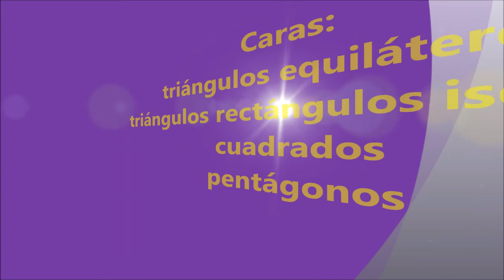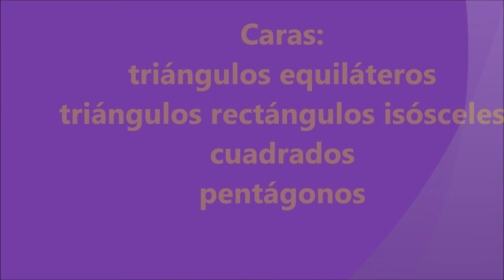Poliedros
Construcciones de poliedros hechas en clase de 1º de ESO.